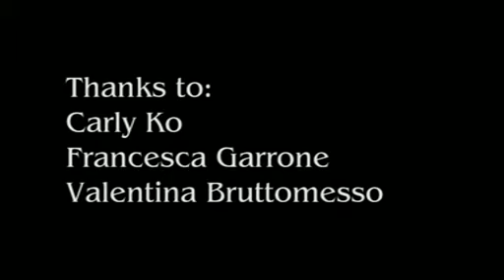pernacchia a parigi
nespolo lo giullare in veste del principe ranocchio a parigi